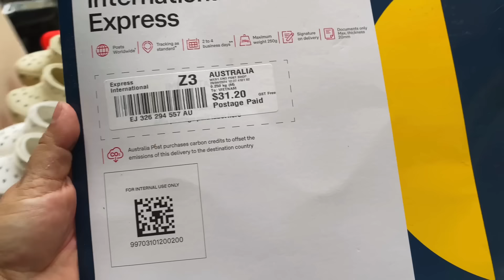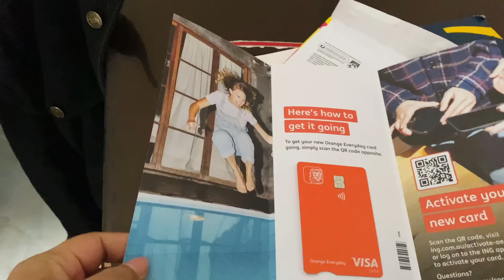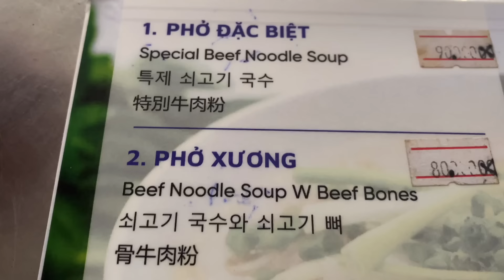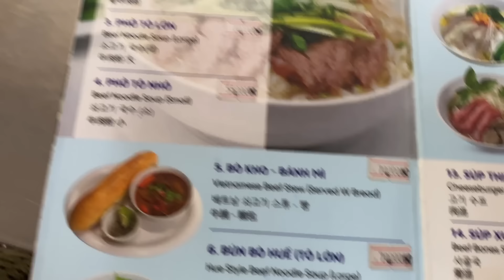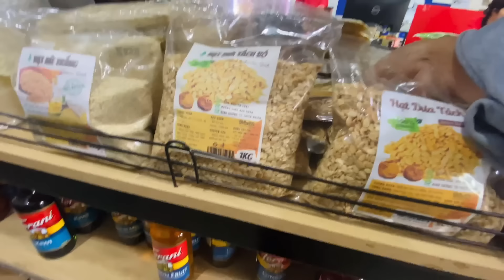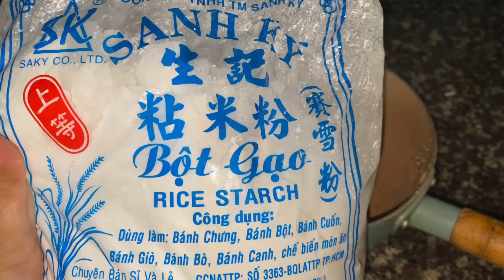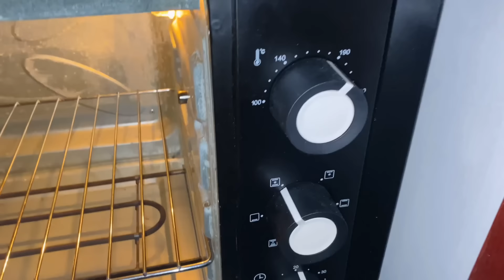Saum um dan, Pho- tui tak ani, kimchi siam dan, bazar vlog. Ruah a sur nasa